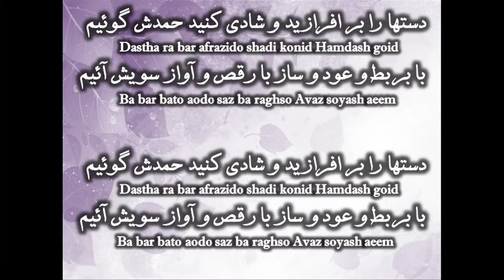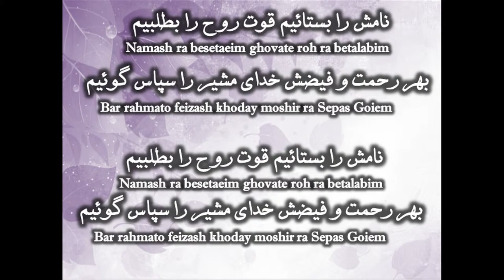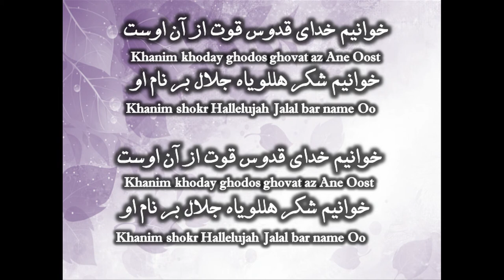Khanim Khodaye Ghodoos